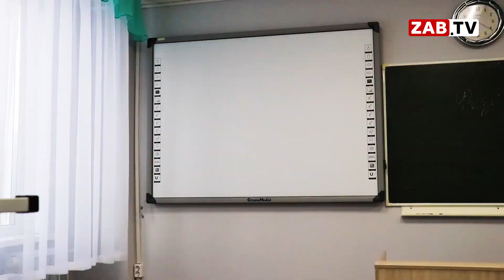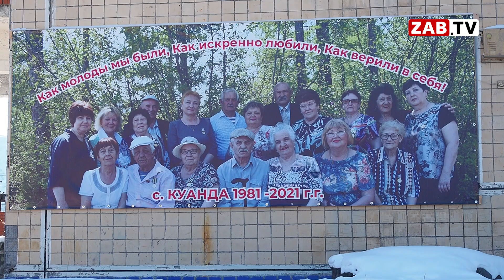Школе – интернату №4 села Куанда помогает компания «Удоканская медь»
Компания «Удоканская медь» продолжает делать добрые дела для жителей отдаленного Каларского округа. Руку помощи она протягивает и средней общеобразовательной школе – интернату №4. Педагоги благодарны руководству компании за чуткость и неравнодушие. Ведь проблем у школы много и все их надо решать, иначе пострадать может главное - учебный процесс.